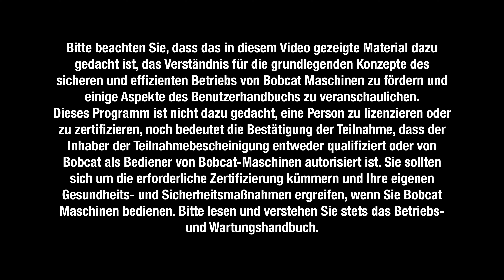Tipps & Tricks: DE Bobcat Schlegelmäher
Kurzes Video über die Tipps und Tricks für den Bobcat Schlegelmäher.

00:00 - Einführung
00:24 - Vorstellung der Modelle
00:46 - Variabler Hydromotor
01:07 - Hammerzähne
 01:25 - Starten des Motors
01:37 - Schneiden
03:04 - Schlusswort, Einladung zum nächsten Video